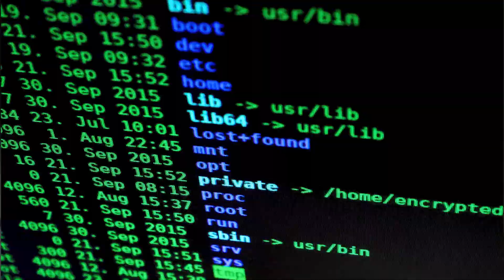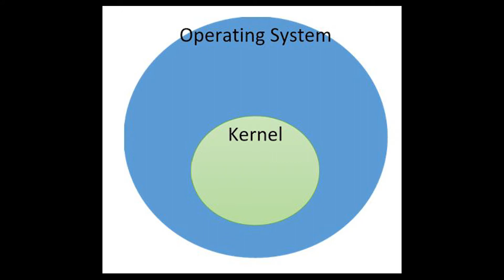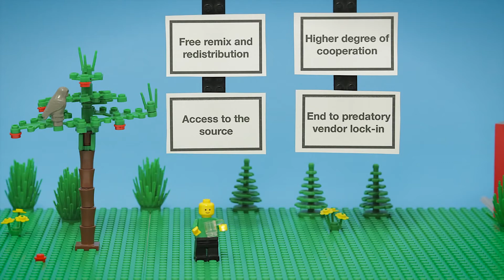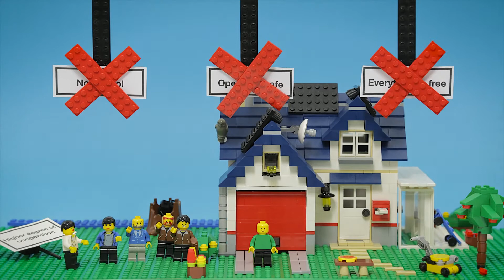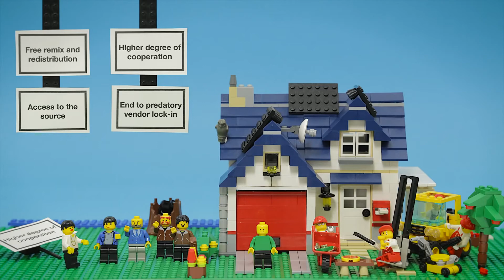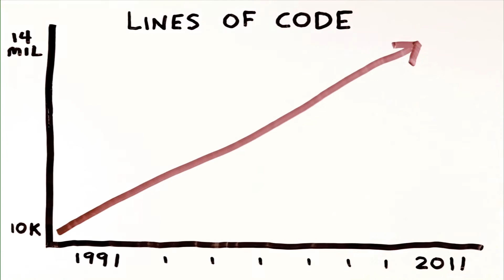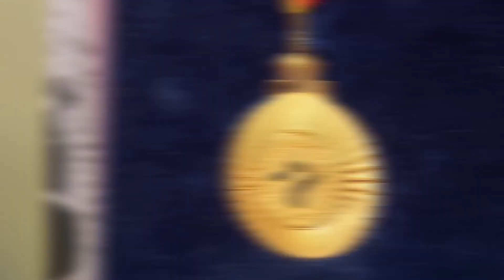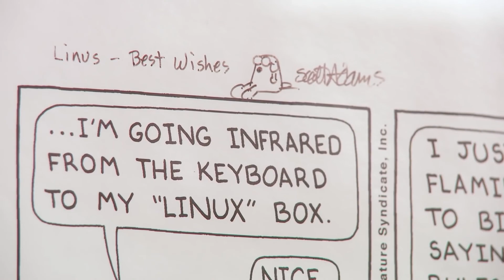ano nga ba ang linux?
hello mga klasmeyts and welcome again sa ating youtube channel
sa video natin ngayon pag uusapan natin kung ano nga ba ang linux at open source at kung bakit mo need mag aral nito.
at i hit ang bell icon para ma notify ka sa mga future uploads naten

objectives natin: beneficial foundation and opportunity to step up. :)